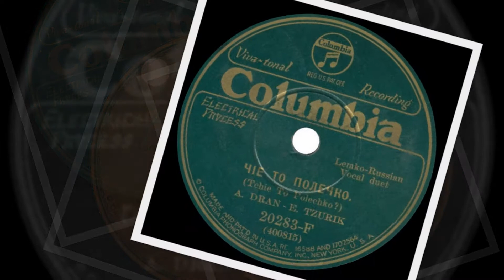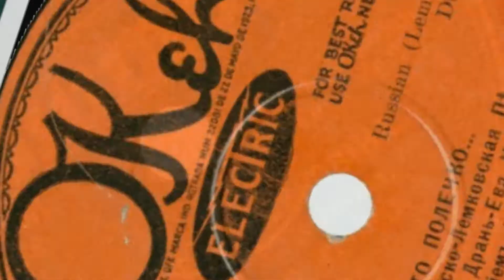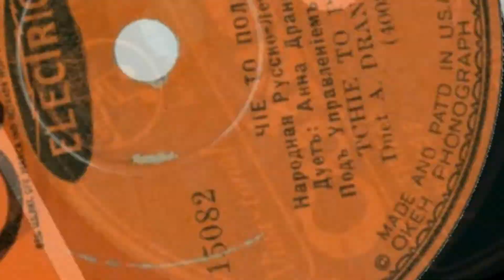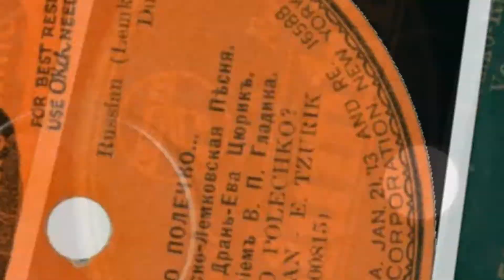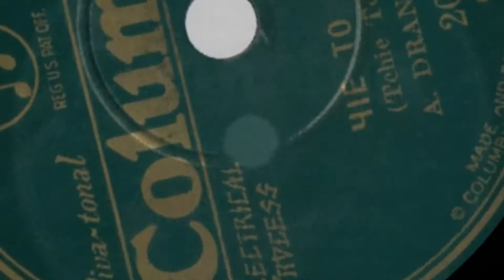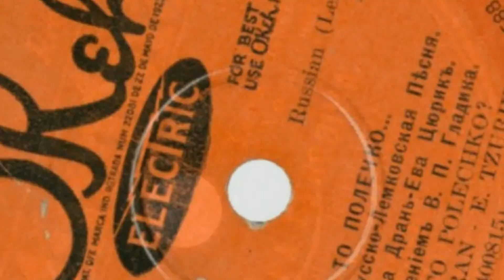Lemko-Rusyn 78rpm recordings, 1928. OKeh 15082/Columbia 20283 Гора, гора, Буковина / Чіє то полечко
New York City, June 21, 1928. Гора, гора, Буковина {Hora, hora, Bukovyna} / Чіє то полечко {Чіє то полечко}. Аnna Dran' and Eva Tsiuryk - vocals.